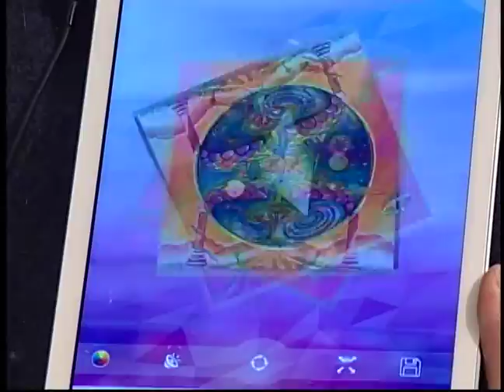Artistic Flair Doodling Ep 3